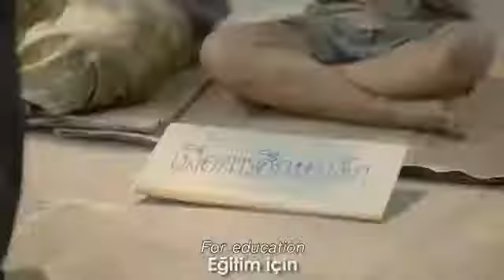22 Ocak 2020